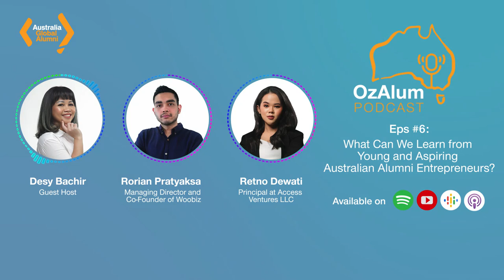OzAlum Podcast Eps #6: What Can We Learn from Young and Aspiring Australian Alumni Entrepreneurs?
Retno Dewati and Rorian Pratyaksa, a successful global investment specialist and experienced start-up leader, have successfully built their career and business from scratch at a very young age. As honourees of Forbes 30 under 30, they credit to the role of past failures in their entrepreneurial journey. Retno says that being adaptive and agile in business are techniques that many entrepreneurs are adopting in today’s market. Rorian adds that in today’s world creating a network of contacts with people who have interests similar to yours is equally essential, in order to learn, exchange and discover business opportunities that can enhance your work profile.

Give it a listen to our OzAlum Podcast for more tips for entrepreneurial success from our alumni guests and leave a rating and review. The OzAlum Podcast is available on these platforms:

If you know any outstanding Indonesian alumni who have made exceptional contributions to their society and profession, make your nomination for the 2021 Australian Alumni Awards by 23 September.